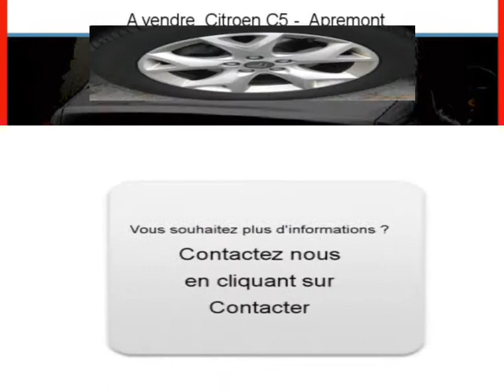Achat Vente une Citroen C5 Apremont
A vendre à  Apremont  Occasion automobile Citroen C5 de 48000 Km.
automobile occasion Autoenvideo : Achat Vente une Citroen C5  Apremont  Vendée